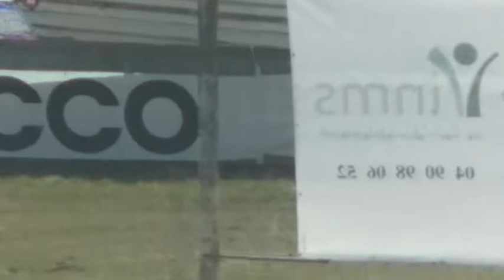Rallycross - Championnat de france 2019 -Mayenne - 1 Manche division 4